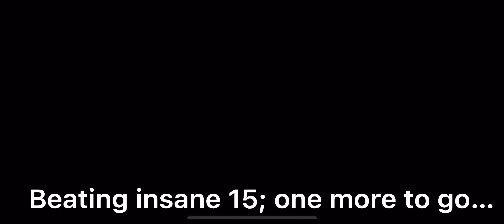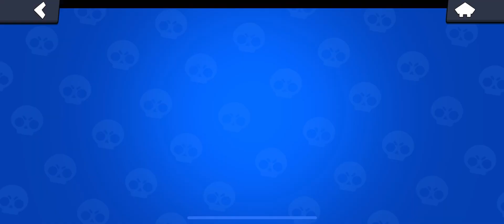BEATING insane 16 with a GLITCH…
Beating insane 16 easily with a glitch in Brawl stars. This likely will be patched.

Songs: nobody ncs and paradox ncs